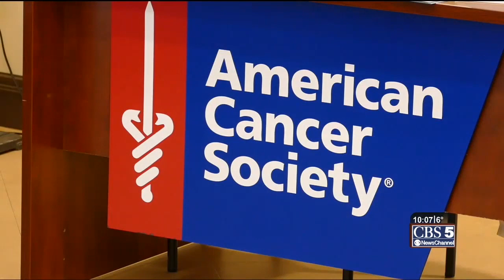Fighting Cancer & Finding Hope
The critical role of emotional support in overcoming cancer.